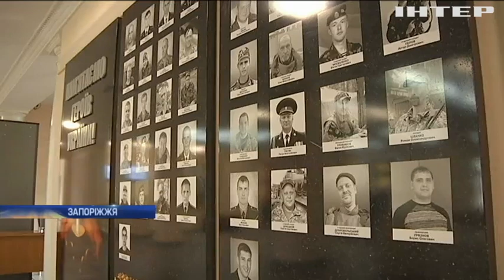Хто привласнив землю ветеранів АТО у Запоріжжі?